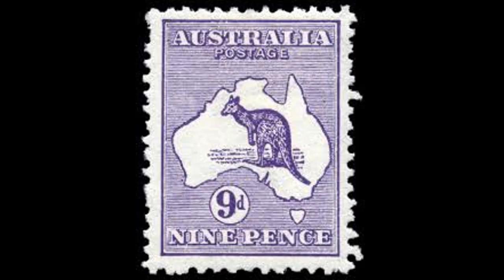Kangaroo Facts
Amazing Facts About the Kangaroo
I will try to uploading more videos. just keep watching...